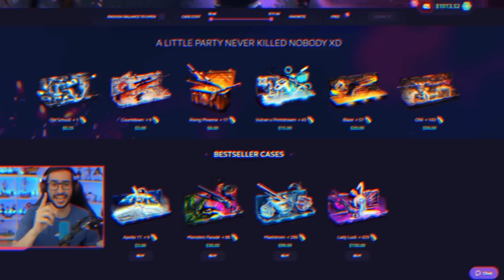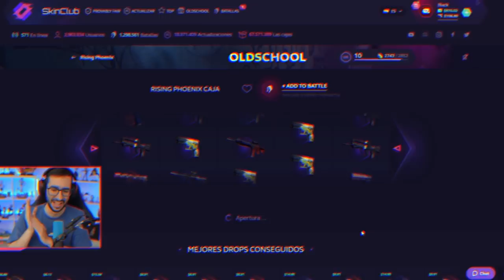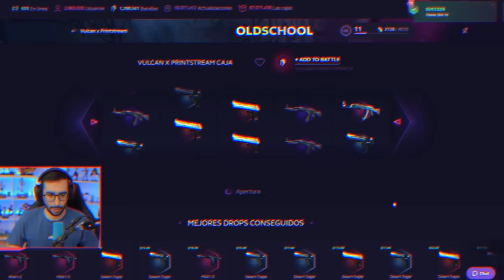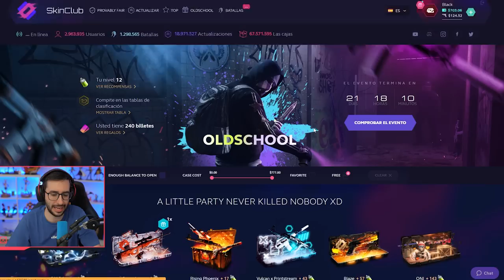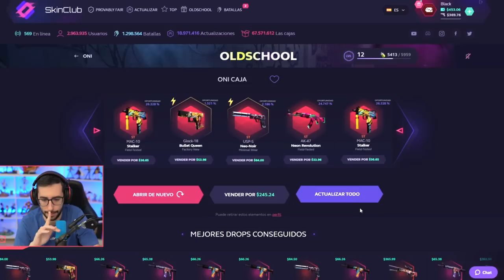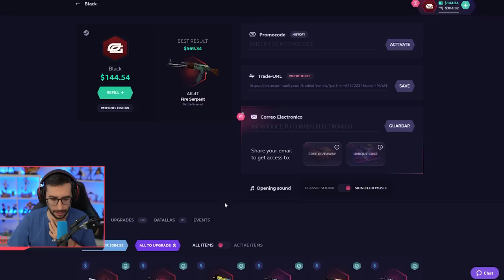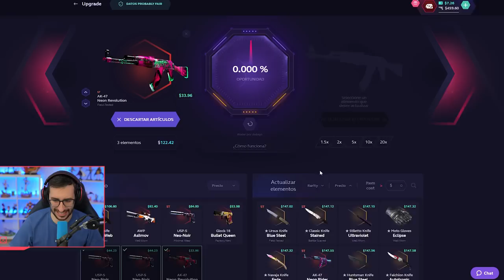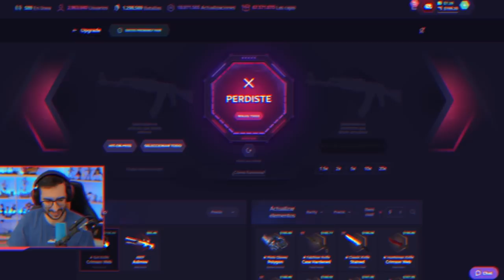EL NUEVO COMPETITIVO QUE PUEDE LLEGAR CON SOURCE 2